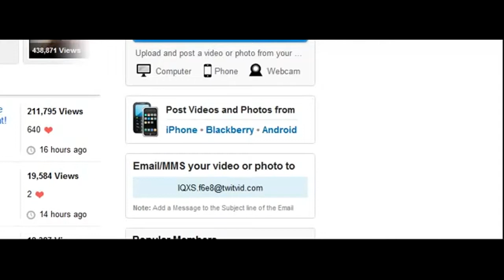End times!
Amazing video of Japanese earthquakes
Nature is amazingly powerful one hiccup and were gone